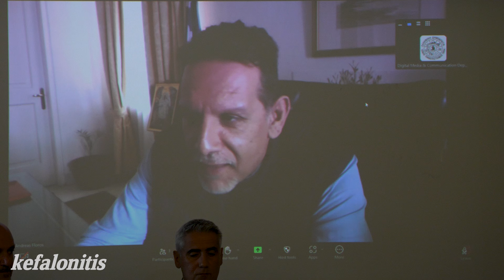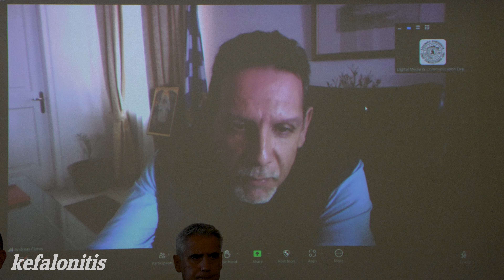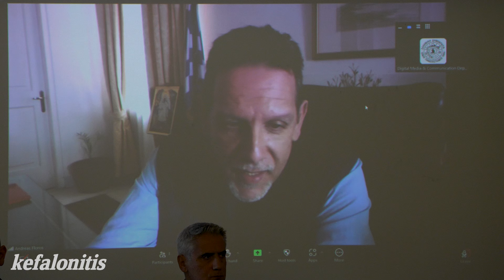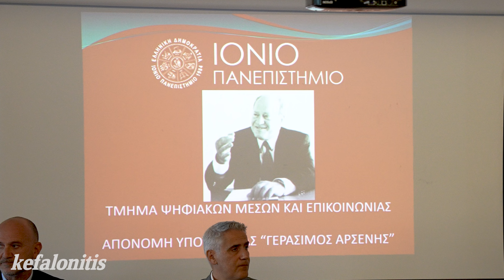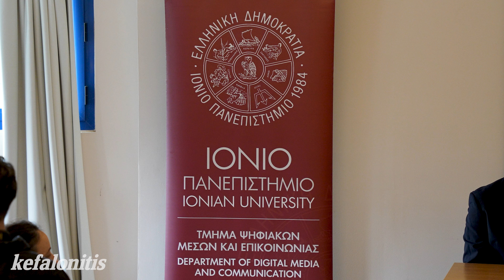Αποφοίτηση προπτυχιακού τμήματος Ψ.Μ.Ε. @ Αργοστόλι [22.11.2024]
Δείτε αποσπάσματα από την σημερινή τελετή αποφοίτησης του προπτυχιακού του τμήματος Ψηφιακών Μέσων και Επικοινωνίας στο Αργοστόλι. Καλή σταδιοδρομία σε όλα τα παιδιά!